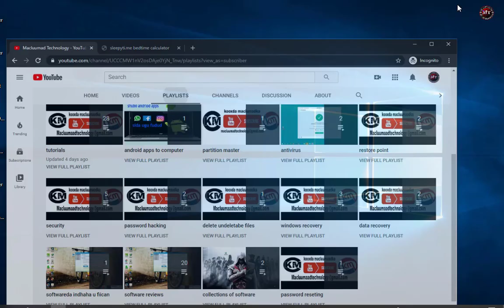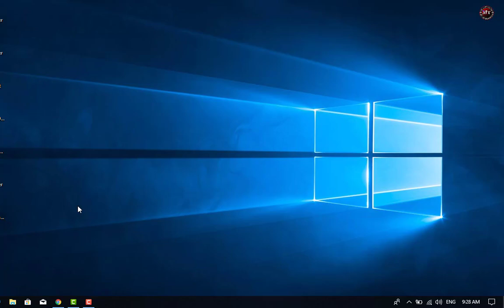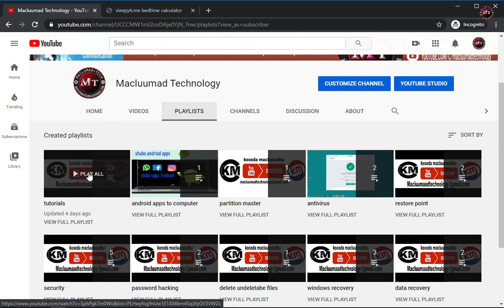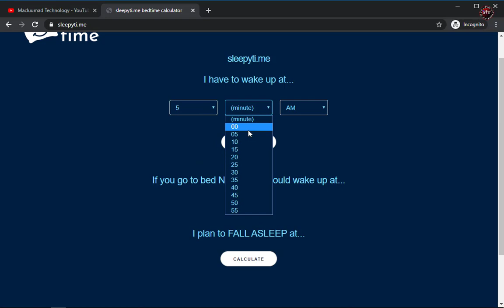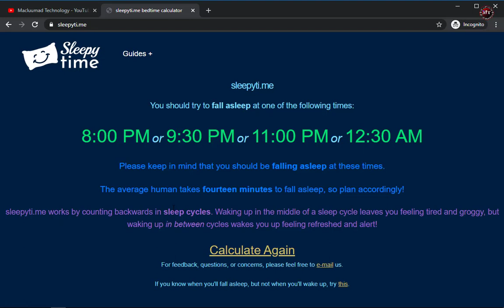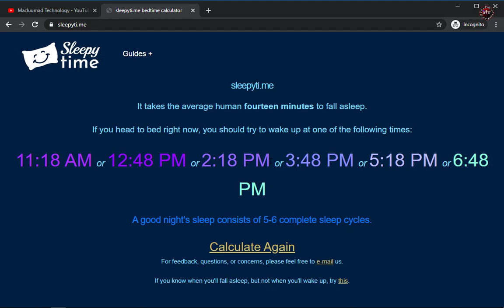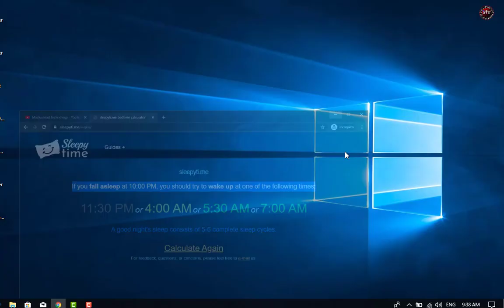kantarol dhamaystiran oo hurdada ah iyo caafimadkaga adigo adegsanaya website kan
casharkan waxad ku baran donta sida ad ukantaroli lahayd hurdadada una sexan lahed hurdo kugu filan. ka faaidaysi wanagsan.

sida lo hubiyo loona kala garto viruska iyo filesha caadiga ah